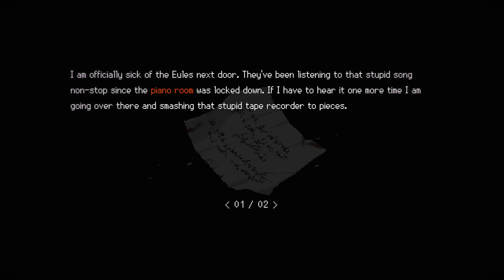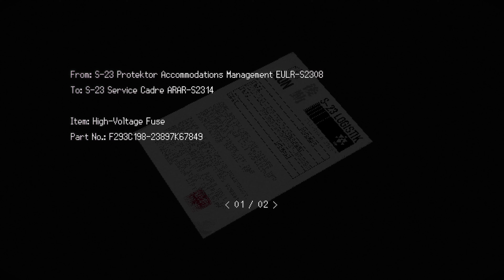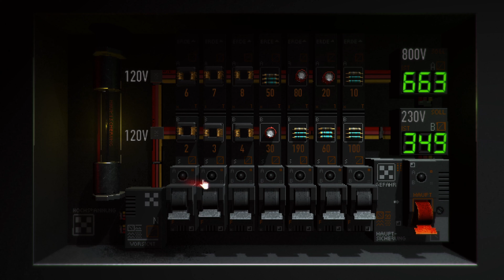Signalis Part 6 - MATH TIME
Noahsferatu here! Join me for part 6 in this blind let's play of Signalis!